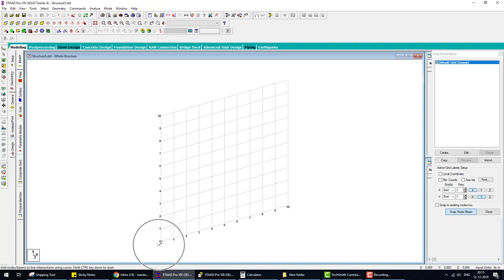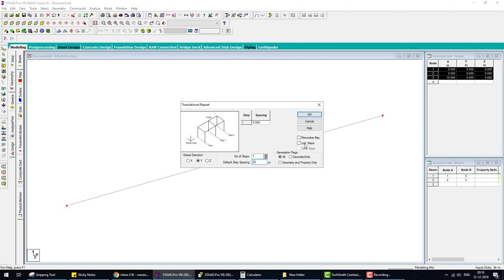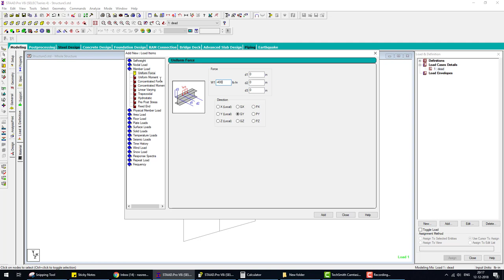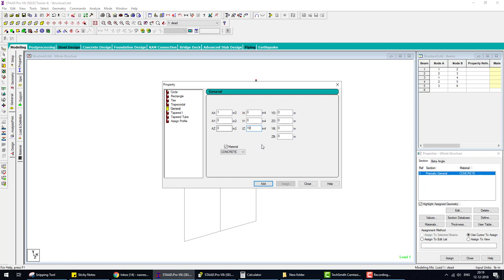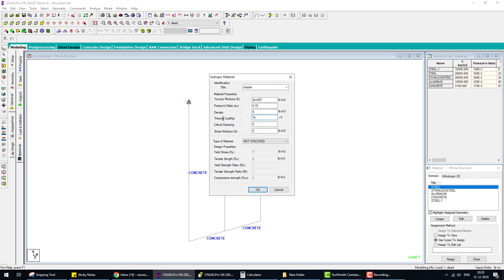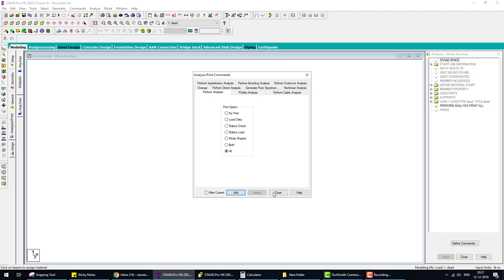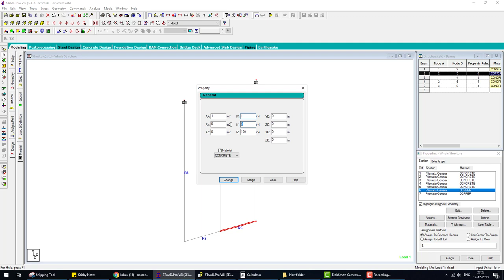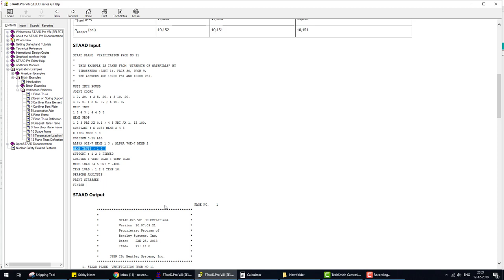Staad Verification 11 Temperature load in diff